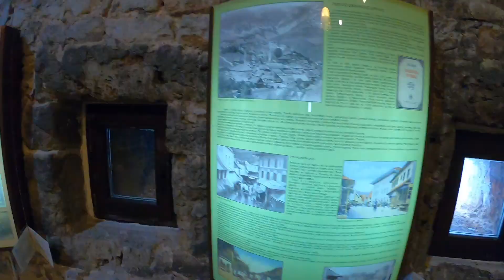Travnik | GoPro Hero 7 Black | HYPERSMOOTH AND TIMEWARP FIRST TIME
Fun time with friends. Roadtrip to Travnik, Bosnia and Herzegovina. Explore the world 🙂🌍